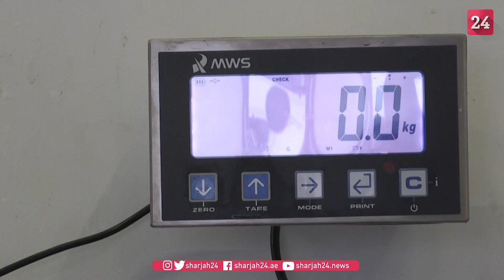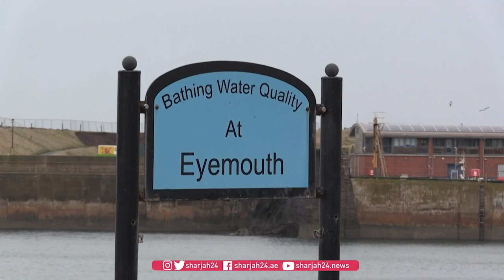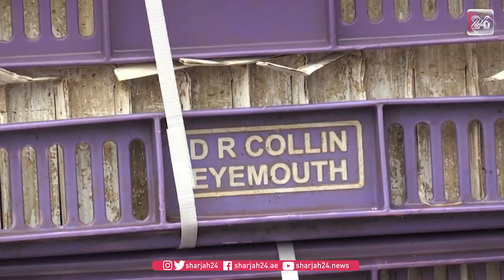الشركات المصدرة للمأكولات البحرية في اسكتلندا قلقة من تعثر المفاوضات حول بريكست